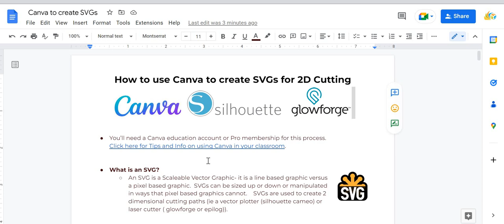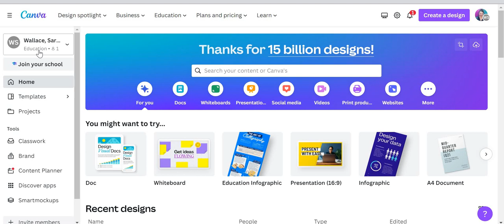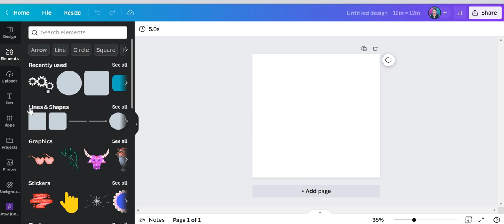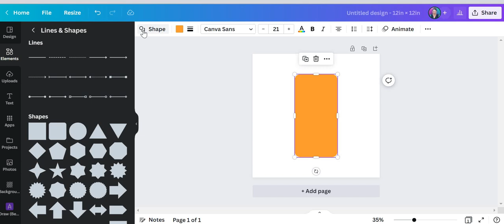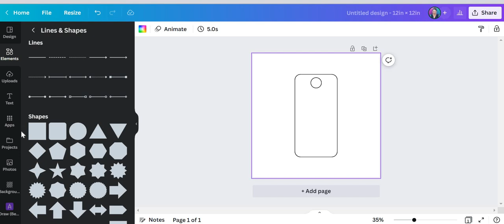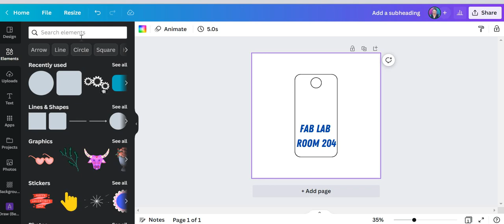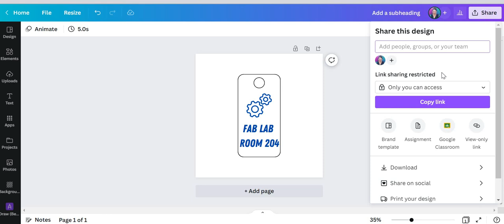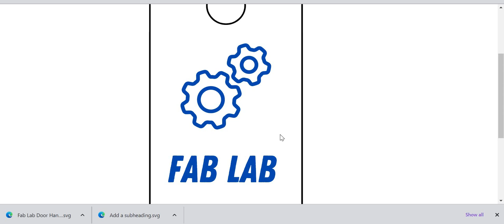How to use Canva to make SVGs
This tutorial will show you how to use your Canva educator account to make simple SVG files for your Glowforge or Vinyl Cutter.